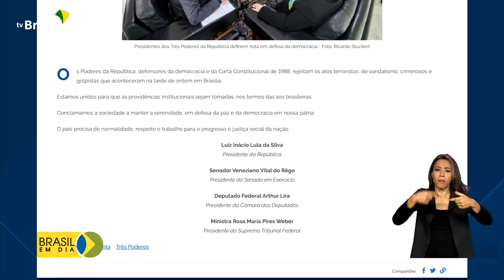Política | Decreto sobre intervenção federal na segurança do DF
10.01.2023 - Senadores votam hoje o decreto do presidente Lula sobre intervenção federal na segurança pública do DF. Ontem (9), a Câmara dos Deputados aprovou, de forma simbólica, a medida.